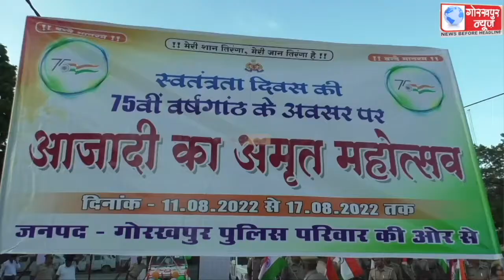आजादी के 75वें वर्षगांठ पर अमृत महोत्सव कार्यक्रम के तहत एसपी ट्रैफिक डा0 महेंद्र पाल सिंह के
आजादी के 75वें वर्षगांठ पर अमृत महोत्सव कार्यक्रम के तहत एसपी ट्रैफिक डा0 महेंद्र पाल सिंह के नेतृत्व में पुलिस लाइन से निकाला गया तिरंगा यात्रा,कहा, आम जनमानस में राष्ट्रभक्ति की भावना जागृत करना तिरंगा यात्रा का है उद्देश्य